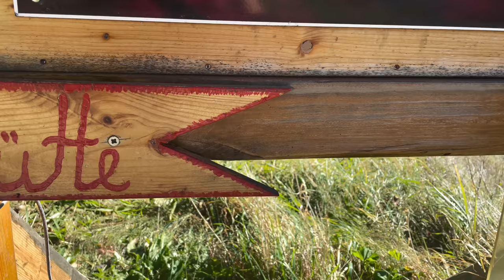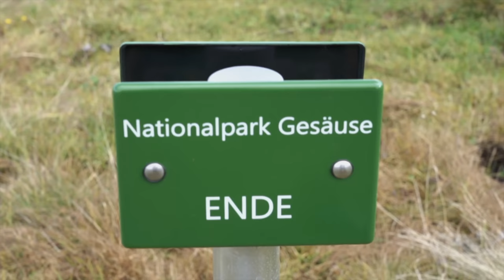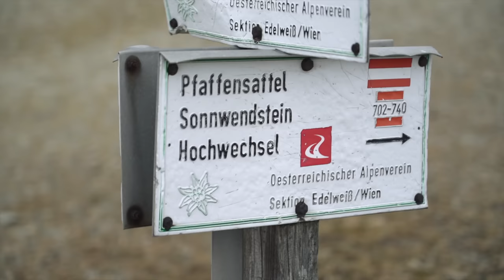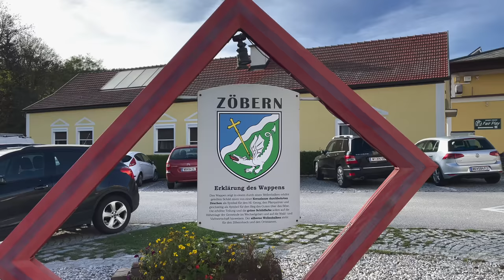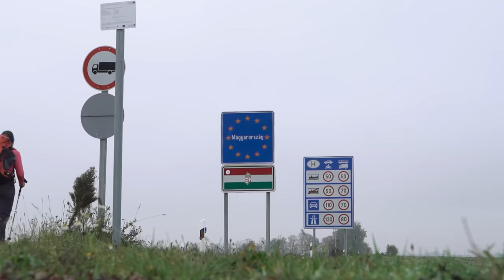Nie wieder Weitwandern? Auf 1000km zu Fuß über die Alpen.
(Teil 3/3) „Nie wieder Weitwandern.“ Dieser Gedanke beschäftigt uns in jenen Momenten, in denen wir körperlich am Ende sind. Vor etwa 40 Tagen sind wir an der westlichsten Grenze Österreichs losgegangen, um über die Alpen bis ans östliche Ende Österreichs zu gelangen. Fast 700 Kilometer auf dem Zentralalpenweg 02A liegen schon hinter uns und nur mehr 300km vor uns. Doch die letzten Tage werden knallhart, denn wir spüren die Erschöpfung in jedem Winkel des Körpers. Und dann, nur 5 Tage vor unserer finalen Ankunft, scheint der ganze Traum unserer Österreichdurchquerung doch noch zu platzen…

📸 Wir FILMEN & FOTOGRAFIEREN mit:
►Kamera: Sony Alpha 7III
►Objektiv: Sony 24-105mm f4.o G
►Objektiv: Sony 20mm f1.8 G
►Mikrofon: Sennheiser MKE 400

🚲 AUSRÜSTUNG, die wir immer dabei haben:
► Rückspiegel Busch & Müller Cycle Star
► Wasserfilter MSR
► Leatherman Multitool
► Powerbank Anker

▷ WILLKOMMEN!
Wir sind Angi & Reini aus Salzburg/Österreich! 20 Monate sind wir mit unseren Rädern von zuhause bis Malaysia geradelt, bis wir aufgrund von Corona die Radreise vorzeitig abbrechen mussten. Nach einer Pandemie bedingten Pause haben wir uns mit unseren Rädern auf den Weg zum Nordkap gemacht und haben Skandinavien einmal umrundet!